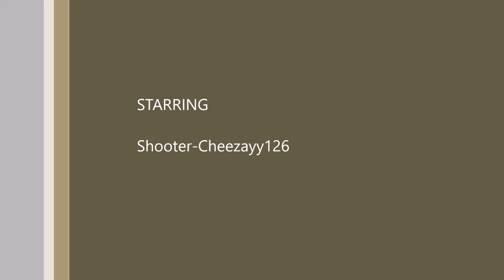PLAYERUNKNOWNS BATTLEGROUNDS APARTMENT SURPRISE MOTH@F**C*ER